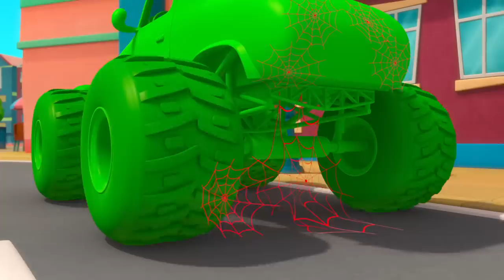Morphle is STOKED to Hang Out With a Firefighter! 🔥| Morphle's Family | Kids Cartoons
00:00 Fire Up the Barbecue
03:10 Morphle is Alone and Cries
06:24 Morphle Is Mila's Best Friend?
09:29 Mila The Robot
12:45 Morphle The Ghost
16:02 Daddy the Monster
19:19 Mila is Sick
22:32 Morphle Saves the (Birth)Day
25:33 Mila The Baby
28:42 Ice Cream Race
31:55 The Shooting Star Wish Race
35:05 Muddy Morphle Takes A Bath
38:19 Get a Move On
41:34 My Big Red Bus And Shrinking Town
44:49 Remote Control Mayhem
47:59 Magic House
51:10 Robot Orphle And Morphle Cake Chase
54:20 Orphle the Superhero
57:35 Ice Cream Thief
1:01:00 Giant Animals
1:04:12 Real Lion, Green Lion
1:07:18 Morphle Family Hide And Seek
1:10:38 Super Suits
1:13:53 Magic Mirror
1:17:01 Morphle Is A Shark
1:20:28 Giant Baby Sitting
1:23:42 Morphle Is Lost
1:26:54 Monster Truck Madness
1:30:06 Bubble Adventure
1:33:09 Frozen Morphle
1:36:27 Morphle Gets Slimed
1:39:38 Officer April
1:43:02 The Orphle Bandits
1:46:25 Morphing Family
1:49:46 Detective Mila
1:53:09 Big Red Truck
1:56:07 Morphle & Orphle Epic Tag
1:59:16 The Time Travelling Bandits
2:02:24 Morphle the Paintbrush
2:05:34 Morphle is Mila
2:08:43 The Big Bubble Bonanza
2:12:05 Animal Hypno Mixup
2:15:23 Hypno Bandits
2:18:41 Dinosaur Hide & Seek
2:21:57 Paint It Green
2:25:20 Mirror Mila Mayhem!
2:28:41 The 'Be Quiet' Game
2:31:46 Teddy Bears Everywhere
2:34:57 Superhero Mila Chase RoboFreeze
2:38:18 Magic Letters